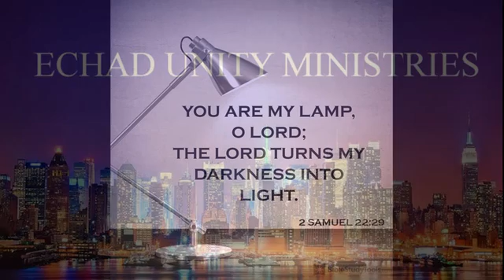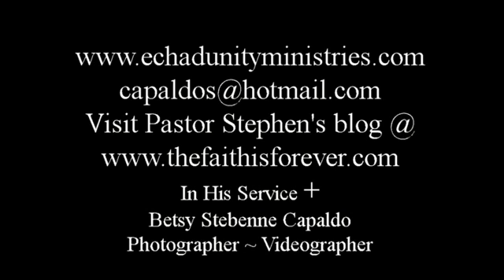Esther: A Woman of Uncommon Courage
In a book with no explicit references to God, we still see His hand at work in raising up and protecting Esther, Mordecai and the rest of the Jewish people under King Ahuesuerus in the face of Haman's evil plot to destroy God's chosen people.